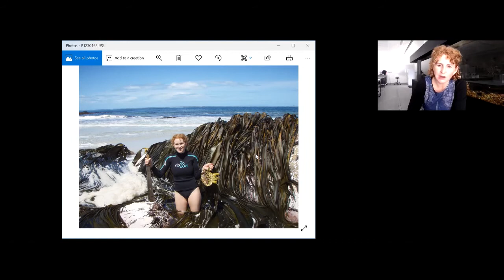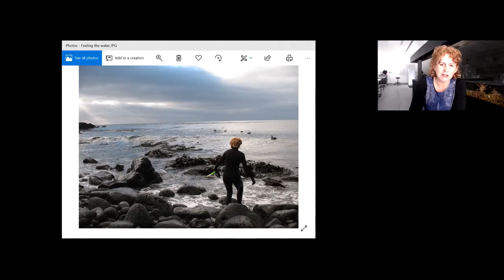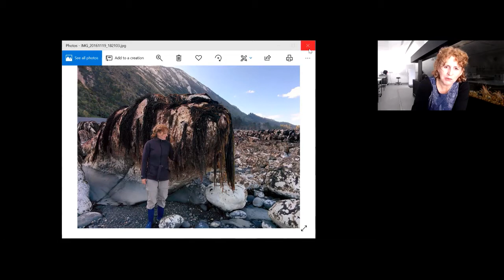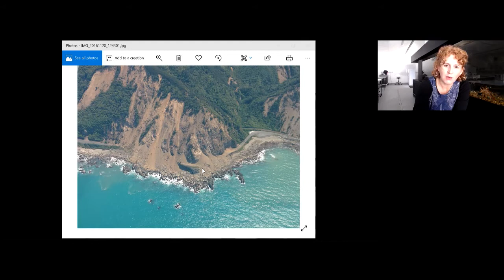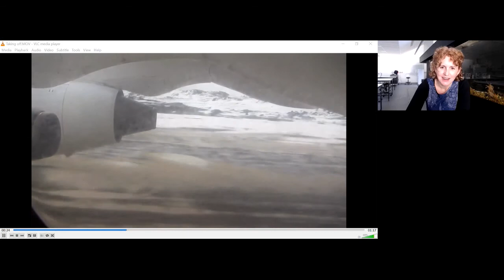Women in Science an online conversation with Dr Ceridwen Fraser.